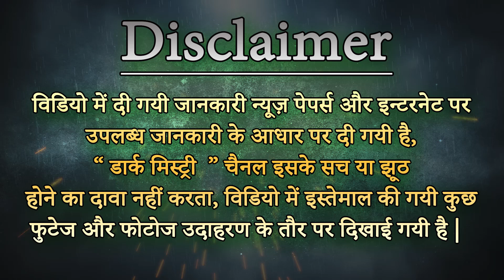फोटो से करिये 100% गारंटी वजीफा | ʾIn shāʾa llāh | إن شاء الله || Mohabbat ka wazifa